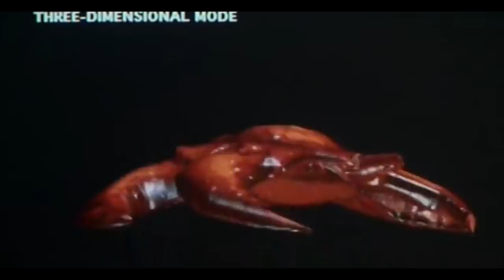Destoroyah Kaiju Origins | Godzilla King of the Monsters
CJ breaks down the legendary and infamous one time for of Godzilla, the menacing, destructive DESTOROYAH